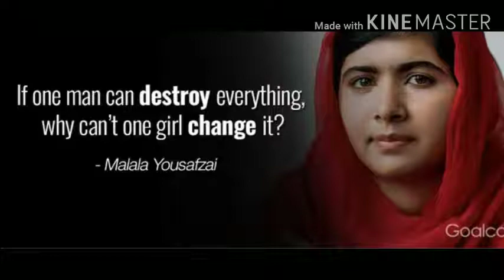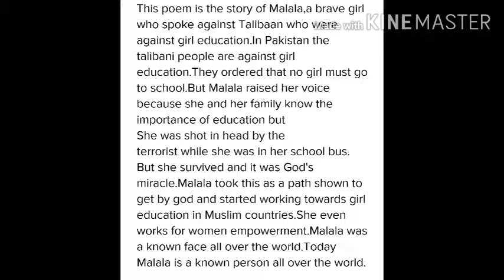CLASS 6 - ENGLISH II -LESSON 2